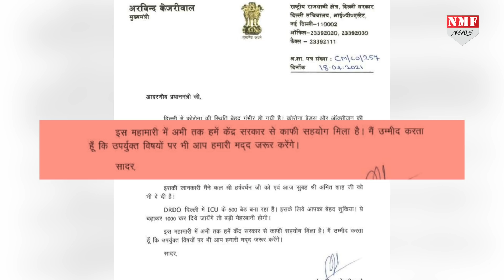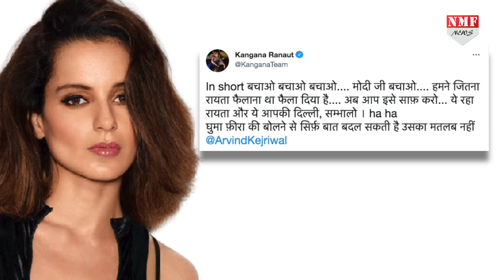कोरोना के चलते Arvind Kejriwal ने PM Modi से मांगी मदद, तो Kangana ने सबके समाने CM की उड़ाई खिल्ली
हाल ही में दिल्ली की खराब स्थिति को देखते गुए अरविंद केजरीवाल ने पीएम मोदी से मदद मांगी थी.. लेकिन सीएम अरविंद केजरीवाल का पीएम मोदी से मदद मांगना कंगना रनौत को कुछ खास रास नहीं आया है…..और उन्होंने सीधा सीधा दिल्ली के सीएम पर तंज कस दिया है…kanganaranaut
Producer: Prashant